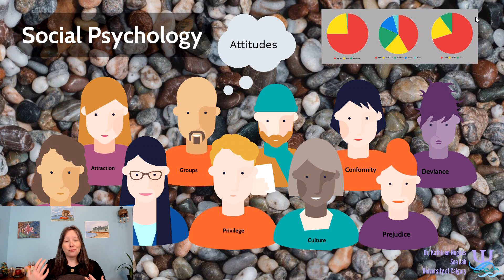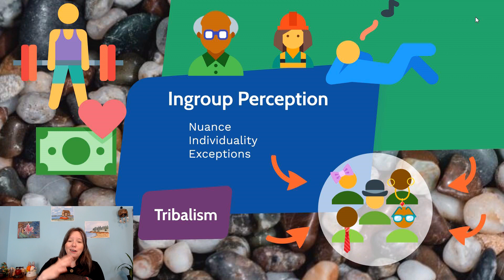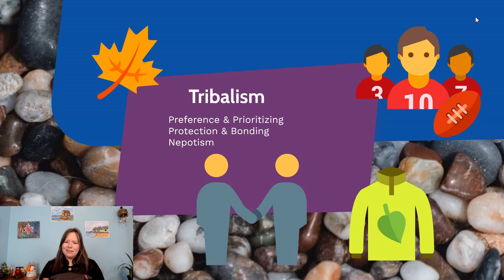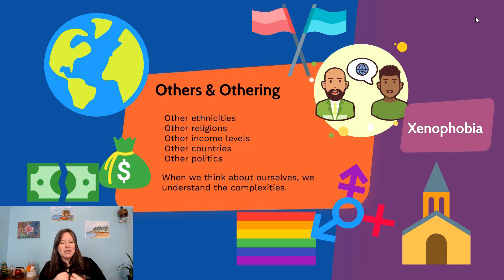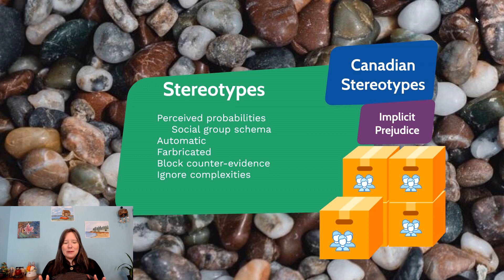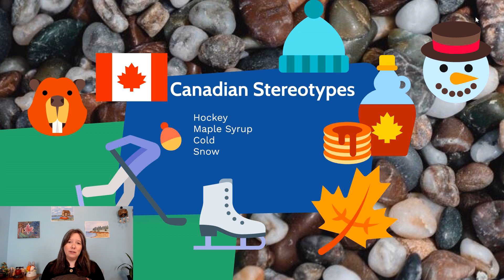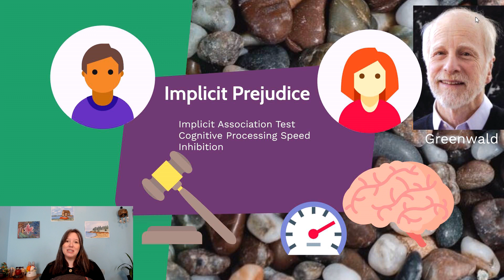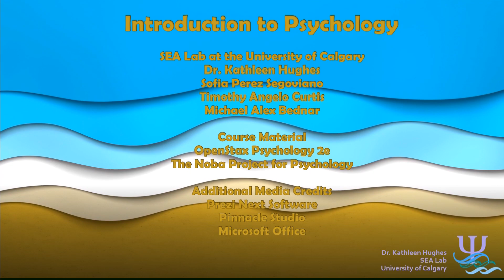Prejudice & Stereotypes: Intro Psychology, Social Psyc #6